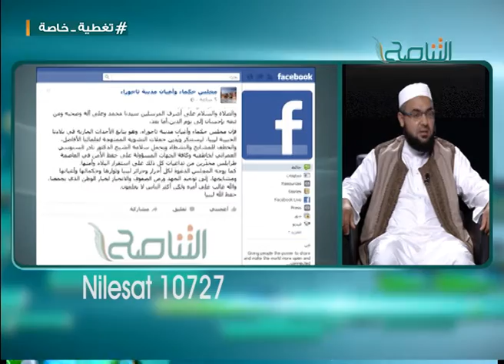الشيخ طلال الدريبي | مدير إدارة الفتوى بدار الإفتاء | حول حادثة اختطاف الشيخ نادر العمراني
من تغطية خاصة | الشيخ طلال الدريبي | مدير إدارة الفتوى بدار الإفتاء | حول حادثة اختطاف الشيخ نادر العمراني